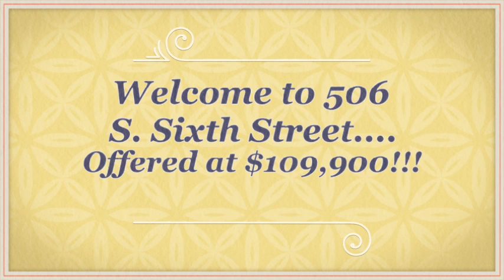506 S Sixth Street, Fulton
What a picture perfect colonial!!!